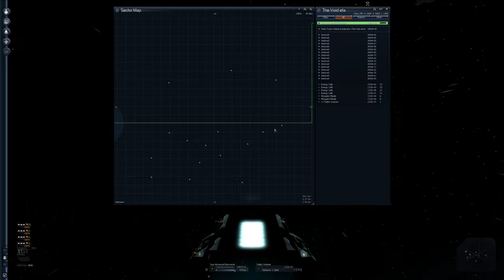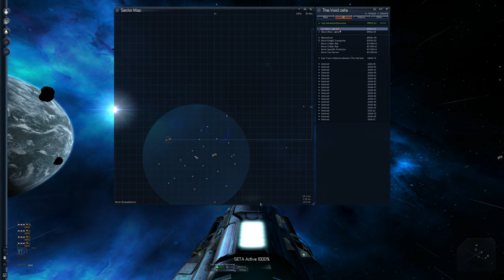JUMPGATE MALFUNCTION - Let's Play: X3 Farnham's Legacy E1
► Welcome to Episode 1 of my Let's Play: X3 Farnham's Legacy.  In this series we will be focusing on the new story introduced in the game along with new features.  Our end goal will be to amass a large fleet.

► In this episode, we get the ball rolling with the new series!